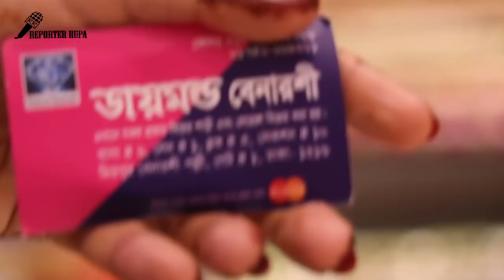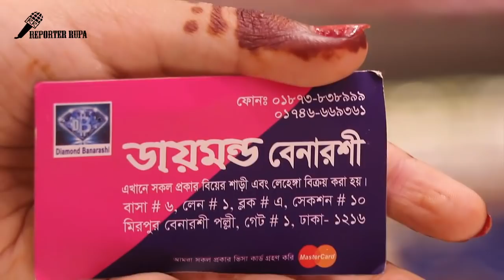Cheap Lehenga shop In BD!! Mirpur Benaroshi Polli | Lehenga Wholesale Market In Bangladesh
lehenga dress

lehenga hairstyles
lehenga price
lehenga saree
lehenga suit
lehenga image
lehenga choli
lehenga with price
lehenga dress
chandni chowk haul
lehenga hairstyles

lehenga makeup
lehenga blouse designs
lehenga saree
how to wear lehenga
lehenga cutting
bridal lehenga collection 2017
lehenga song
wholesale market in Dhaka
chandni chowk market
lehenga image
lehenga makeup
chandni chowk haul
bridal shopping
lehenga with price
lehenga shopping
bridal lehenga pics
lehenga cutting
lehenga song
karol bagh shopping
lehenga choli
om prakash jawaharlal chandni chowk
lehenga saree

Hello Friends,